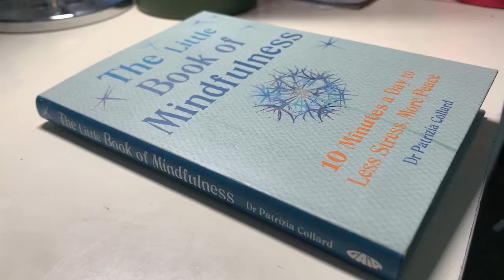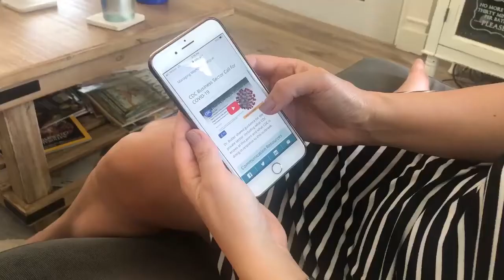A mental health expert's guide to coping with Safer at Home regulations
Local psychotherapist, Mayra Bullon, shares ways to adjust to unprecedented lifestyle changes during the Safer at Home regulations.